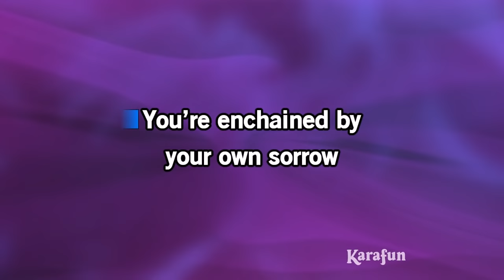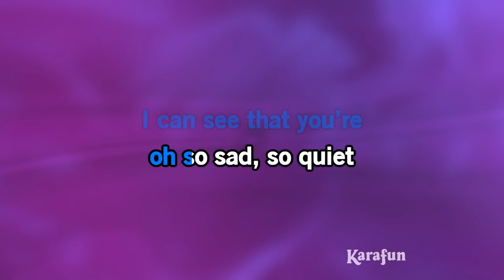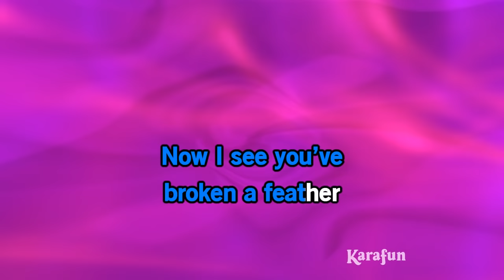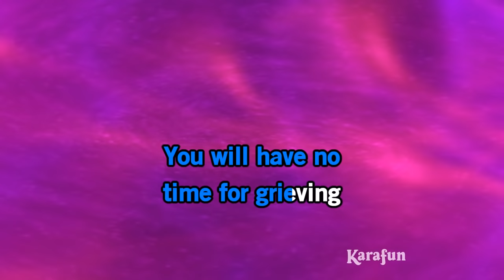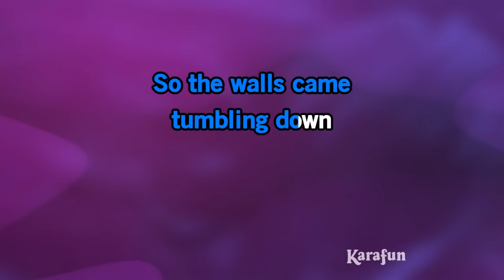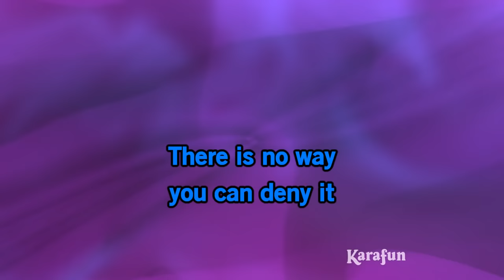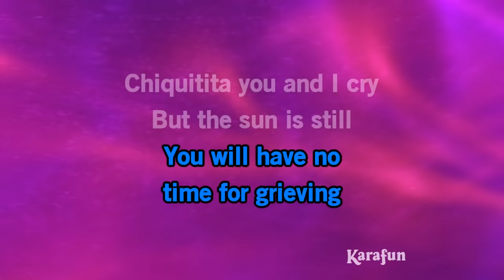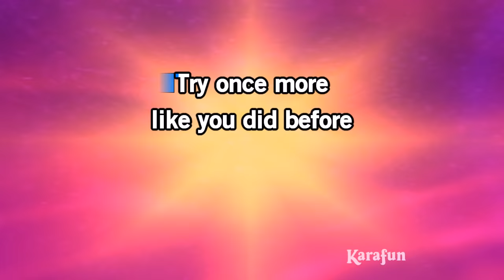Chiquitita - ABBA | Karaoke Version | KaraFun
ℹ️ This version contains a low volume vocal guide to help you learn the song. The karaoke version without the vocal guide is available This recording is a cover of Chiquitita as made famous by ABBA. This version is not the original version, and is not performed by ABBA. This instrumental/playback version contains a vocal guide, the lyrics and backing vocals.